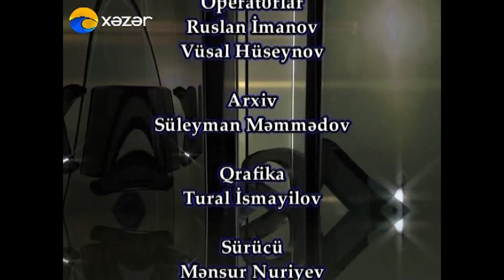Aynadakı mən 7. Tarzən Ramiz Quliyev - 15.12.2012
Müəllif və aparıcı Billurə Aslanqızı